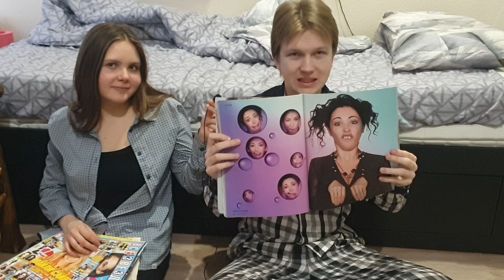КАКИМИ БЫЛИ ЖУРНАЛЫ В 2000-х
Это вырезки из первой части, отходы производства, но не торопитесь в меня кидать томатами и шкурками от бананов на подходе много чего инетересного.
По многочисленным просьбам из прошлого видео я оставляю ссылку на женщину из выпуска
Вот пару фраз, которые Big-Сэм рекомендует для написания "о а ты и правда такая талантливая, может погуляем и я оценю подостоинству все твои таланты"